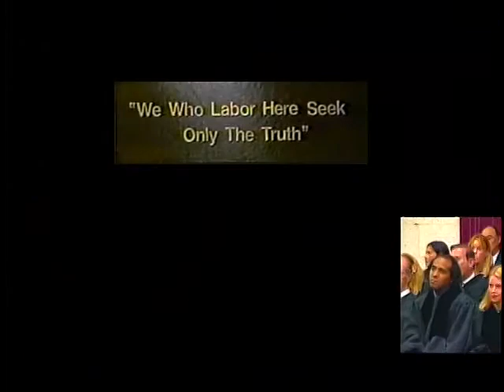Mari Sampedro-Igleisa Investiture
January 23, 2009 introduction.  Be proud.